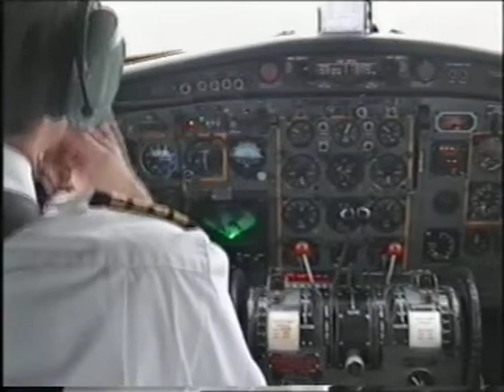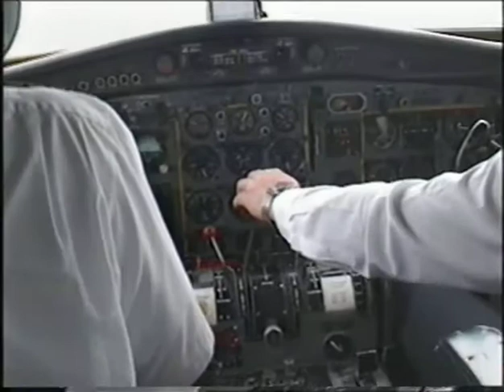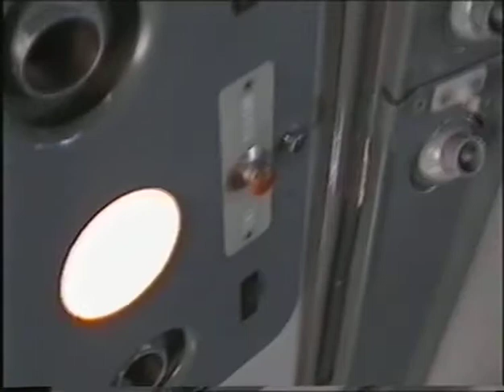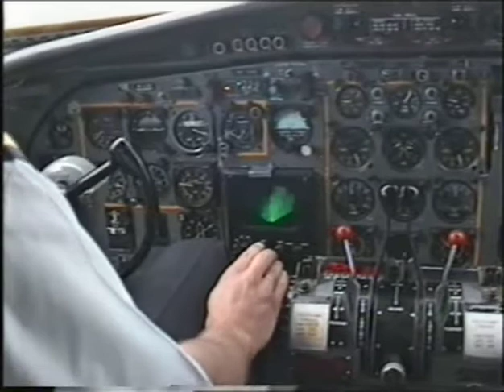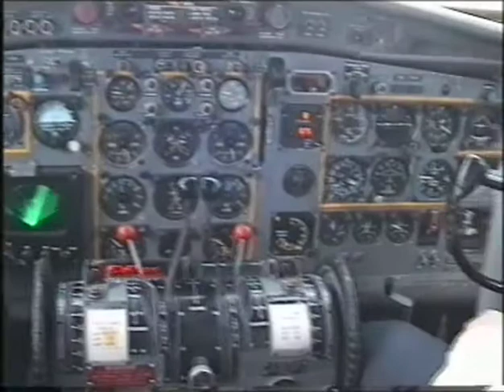Fokker F27 Friendship flight from Lelystad over Amsterdam, inaugural flight of PH-FHF April 29, 2006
The Fokker F27 Friendship was the most succesful aircraft produced by the Dutch aircraft manufacturer. For that reason the Fokker Heritage Flight (FHF) was keen to preserve and fly one and in 2004 they managed to acquire the very first production aircraft that had started its commercial life with Aer Lingus in 1958.
I was fortunate enough to be on the first flight organized by the FHF on April 29, 2006, which happened to be Queen's Day, our national holiday.
The flight departed Lelystad, on a westerly heading over some colourful flower fields towards the North Sea coast and then over Amsterdam where, at 5:40, festive crowds can be seen on the Museum Square. Then back towards Lelystad for landing.
Unfortunately this aircraft was involved in a minor taxi accident in 2007 which damaged its wing, which proved beyond the financial means of the FHF to repair. The good thing is that this aircraft can still be admired in well-preserved condition at the Aviodrome Air Museum in Lelystad.